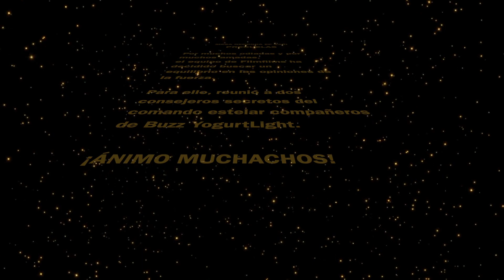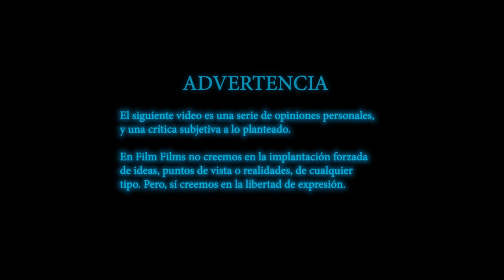STAR WARS PRECUELAS ¿SON LAS MEJORES? | ¡¡MESA REDONDA EPISODIO VEINTITRÉS!!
Hace no mucho tiempo en un país no muy lejano...

Por muchos odiadas y por muchos amadas, el equipo de Filmfilms ha decidido buscar un equilibrio en las opiniones de la fuerza.

Para ello reunió a dos consejeros secretos del comando estelar compañeros de Buzz YogurtLight
cuyas identidades son las siguientes:

➡️ ➡️ ➡️  Arturo Tay 🎥 Productor de cine & Maestro de la Antigua Orden Jedi.

➡️ ➡️ ➡️ Fernando Deflón Lic. en Educación física & Doble Agente de la Alianza Rebelde.

Ambos mediados por el Canciller Sánchez Hernández Felipe. Quien ha demostrado curiosas habilidades de la fuerza... CHAN CHAN CHAAAAAAAAAN

TW:@film_films_pf